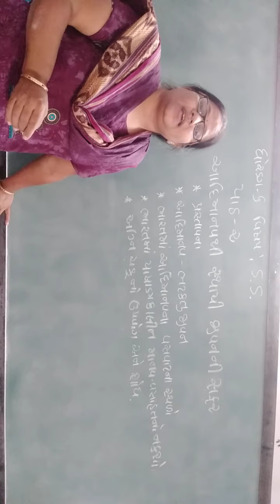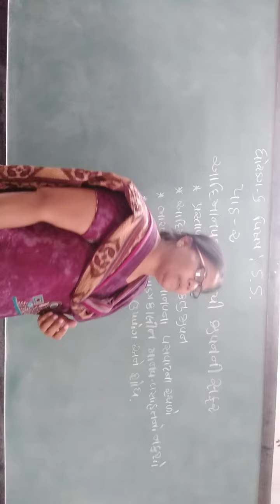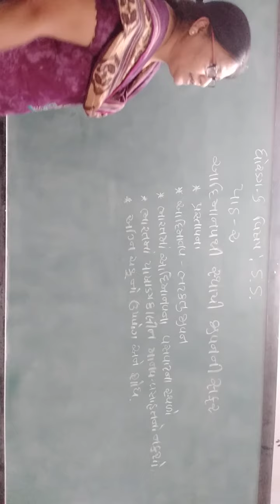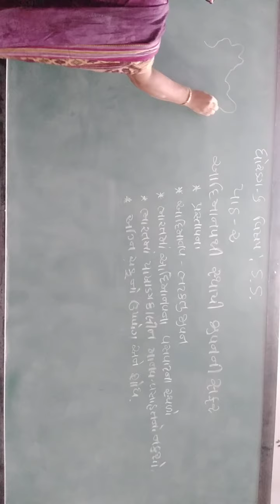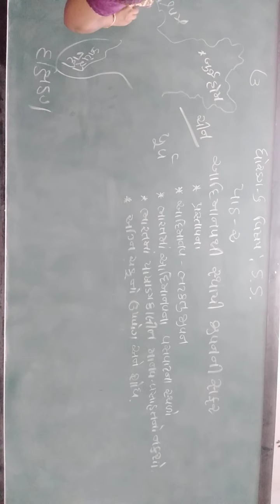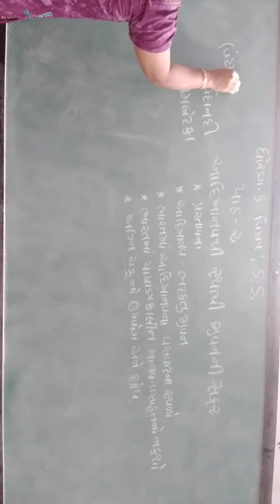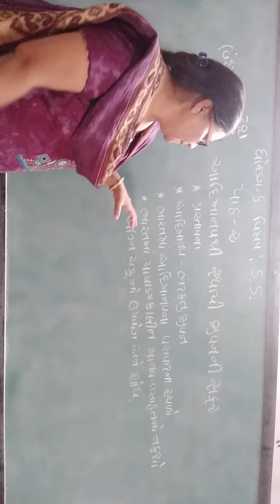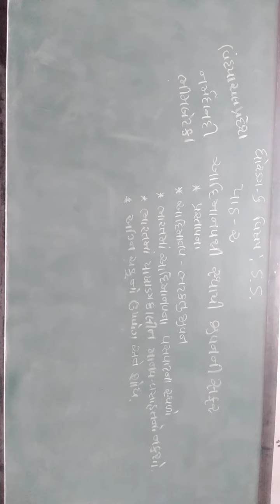GUJ MED STD 6 SUB S S CH 2 P 1